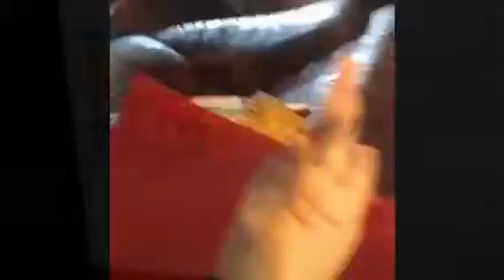My movie video clip - bigger bird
My name is bigger bird having a school longer it you jonnie and Helen and Dorothy